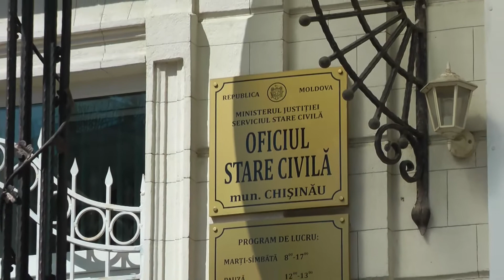clipul Cristina Virgil